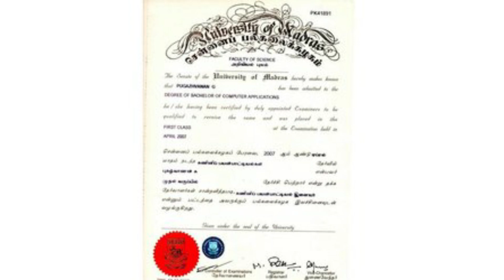காரைக்குடியில் மாபெரும் தனியார்துறை வேலைவாய்ப்பு முகாம் | Trending Sivagangai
காரைக்குடி அழகப்பா பல்கலைகழகத்தில் மாபெரும் தனியார்துறை  வேலைவாய்ப்பு முகாம் .

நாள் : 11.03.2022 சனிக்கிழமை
நேரம் : காலை 9.00 மணிமுதல் 3.00 மணி வரை
இடம் : அழகப்பா அரசு கலைக் கல்லூரி , காரைக்குடி , சிவகங்கை மாவட்டம்